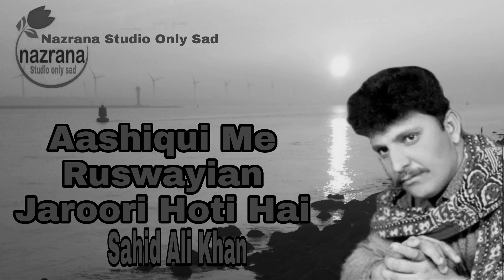Aashiqui Me Ruswayian Jaroori Hoti Hai | Ye Na Ho To Aashiqi Adhuri Hoti Hai | आशिकी में रुशवाइया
uploaded by " @NazranaStudioOnlySad